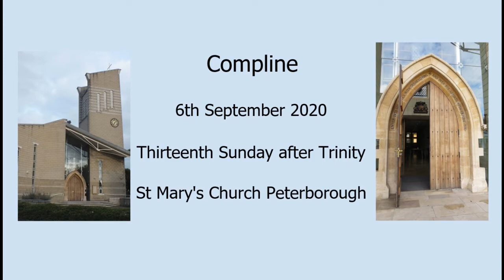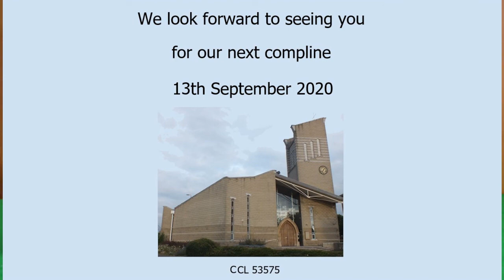Compline - 6th September 2020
Compline service, led by Stuart and Elizabeth Pedley of St Mary's Church, Peterborough.
This is a streamed recording, while our church building has limited services due to the coronavirus pandemic.
Bless the Lord o my soul (10000 reasons)